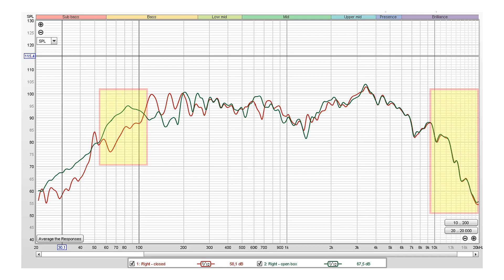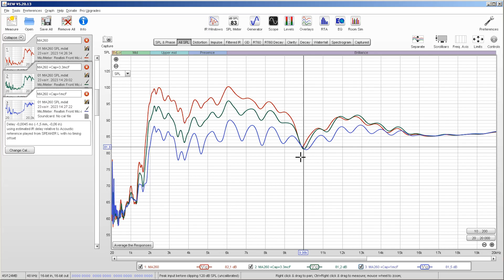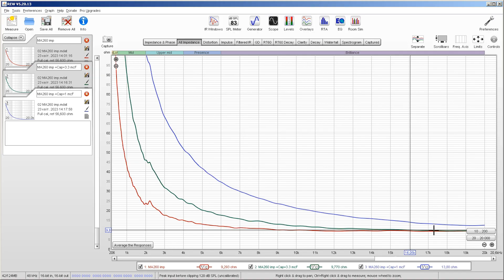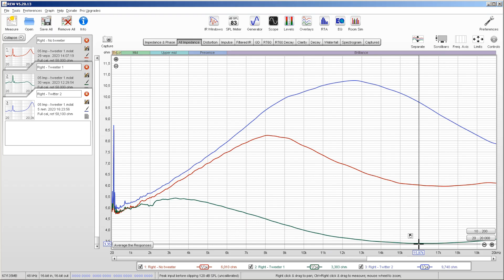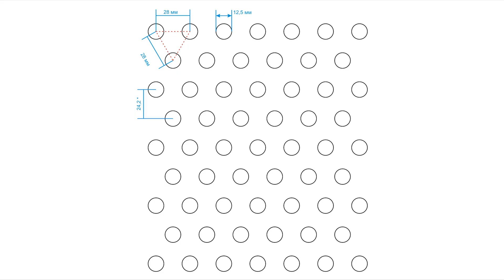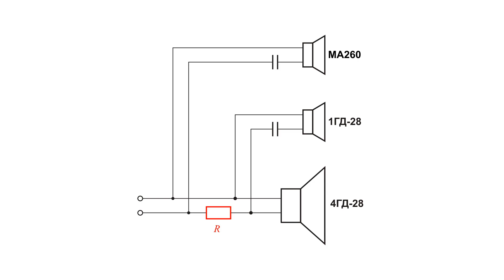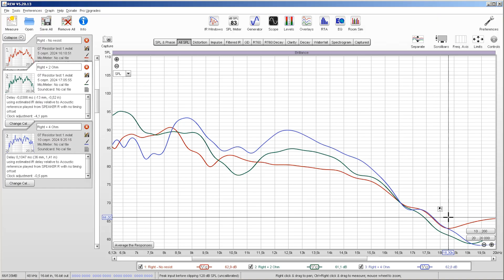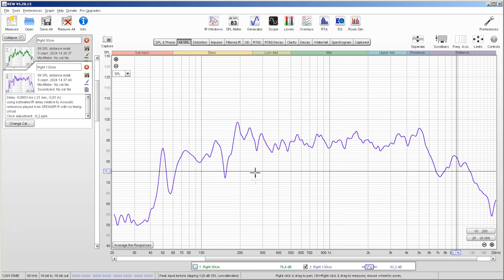Частина 4. ВЧ динаміки і отвори в задній стінці - Колонки на динаміках 4ГД-28 і 1ГД-28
Пробую додати ВЧ за допомогою додаткових динаміків і перевіряю що дають отвори в задній стінці.

Запис звучання колонок не публікую, оскільки нормально записати в мене нема чим.

Записувалось на смартфон Samsung Galaxy A13.
Загальну якісь оцінювати навряд чи є сенс.
Можна лише орієнтуватись на те, як передаються високі чи низькі частоти.